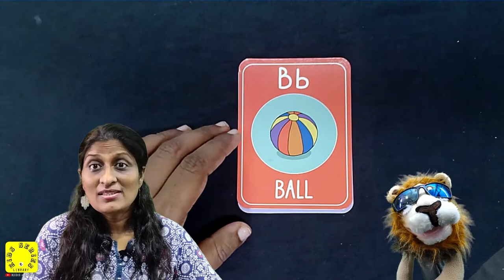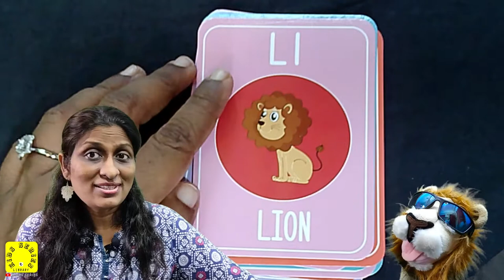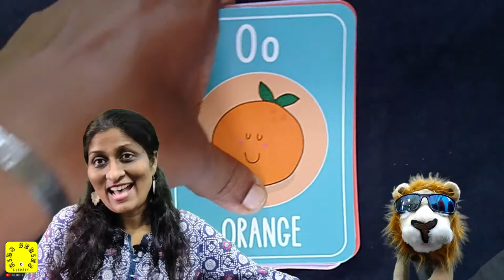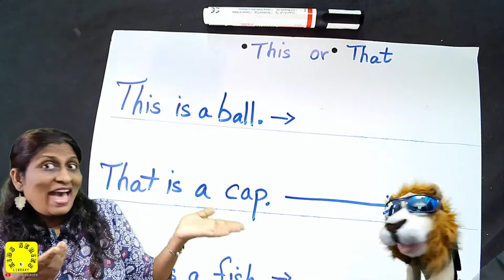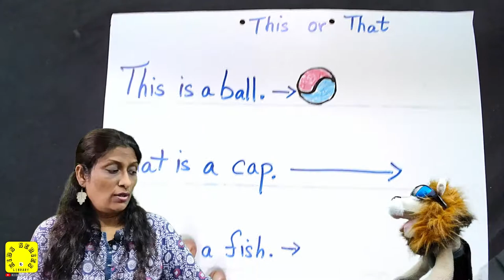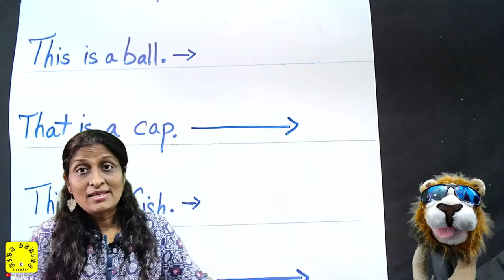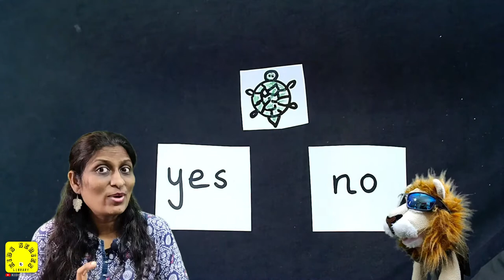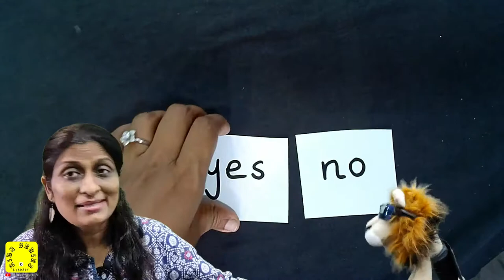Preschoolers Live Session #47 | Rhymes, Music, Phonic Letter Sounds & More | Live Streaming for Kids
Online Sessions dedicated for Preschoolers aged 2.6 to 7 years of age.
These Sessions are taken every Monday, Wednesday and Friday @ 08:00PM IST

JOLLY PHONICS CLASSES | GROUP 2 | 42 LETTER SOUNDS | BLENDING | ck e h r m d | தமிழ்

How to learn using Jolly Phonics | Best way to learn 42 letter sounds through songs for children.